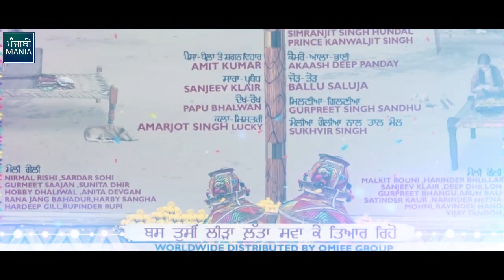Nanka Mel | Rubina Bajwa, Roshan Prince | Movie Info, Release Date | Punjabi Mania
Roshan Prince who was last seen in this year's Blockbuster Movie Laavaan Phere is once again all ready to spread the magic of his acting as he gears up to release his movie Nanka Mel next year. Rubina Bajwa, who was starred opposite Roshan Prince in Laavaan Phere has once again been roped for the main lead role for this movie.

This movie will be Rubina’s fourth film in the Punjabi film industry after Projects Like Laavan Phere, Sargi and the Upcoming Dil Diyan Gallan with Parmish Verma. The onscreen couple of Roshan and Rubina had received a lot of love from the audience after the release of their first film together. The makers are all ready to treat the fans by getting the Laavaan Phere superhit pair back together. Directed by Simranjeet Hundal and Prince Kanwaljit Singh, Nanka Mel will release next year.